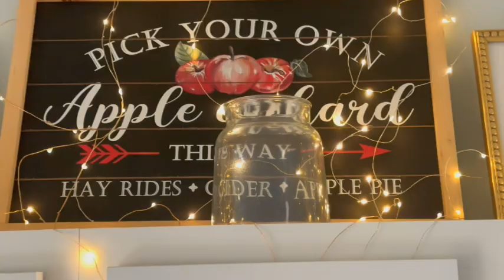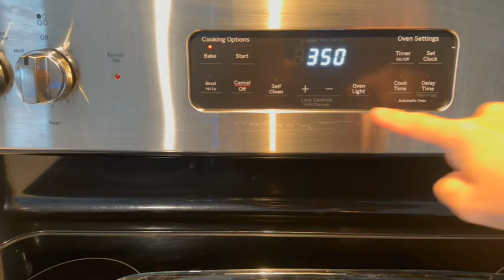Getting Ready for Fall Pt. 1 | Fall Decorations Around the Home, Cleaning, Acorn Squash Recipe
After playing with the dogs in the morning, I set off cleaning the home and putting out fall decorations. I love adding splashes of orange and red around the home, as the colors of the leaves get ready to change. I then make a simple and savory turkey sausage pita sandwich recipe, and then we head out with the dogs for car rides. To welcome fall into our home, I make an acorn squash bake recipe that is colorful as it is delicious.